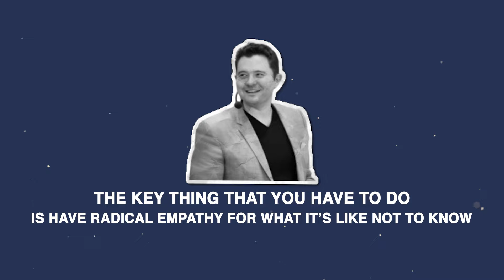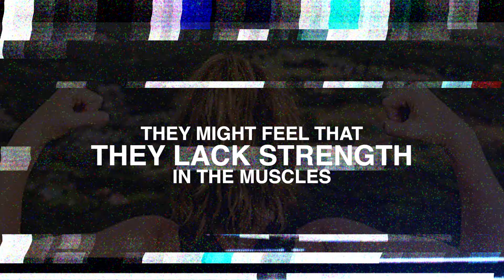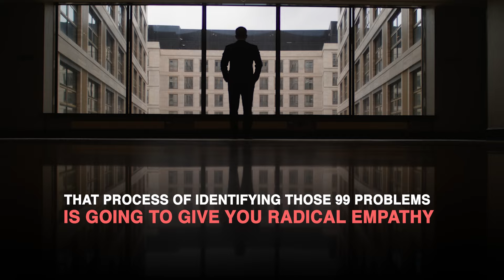Big problems your customers are facing and how to fix them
Unlocking Success with Radical Empathy: The 99 Problems Activity

1. Understand Radical Empathy: Immerse yourself fully in your customer’s perspective. Radical empathy involves understanding their struggles and experiences as if they were your own.

2. Recognise the Knowledge Gap: Acknowledge that your customers don’t have the same expertise you do. They are starting their journey with limited knowledge, facing challenges and making mistakes.

3. Fitness Trainer Example: Imagine a fitness trainer with vast knowledge in health and fitness. They must step into the shoes of a novice customer who is just beginning their fitness journey, unfamiliar with realistic goals and necessary lifestyle changes.

4. Identify 99 Problems: Think of one perfect customer and list 99 issues they face related to your service or product. For a fitness client, problems might include lack of energy, dissatisfaction with how their clothes fit, poor sleep, or muscle weakness.

5. Gain Radical Empathy: The exercise of identifying these problems helps you understand your customer’s pain points deeply. This understanding enables you to communicate more effectively, create resonant marketing materials, and build stronger connections.

6. Create Meaningful Connections: Use your newfound empathy to avoid confusing or overwhelming customers. Provide just enough information to guide them step-by-step without scaring them away.

7. Practice and Apply: Regularly engage in the 99 Problems activity to continuously refine your empathy skills. This practice will help you better serve your customers and stand out in your market.

8. Implement and Reflect: Try the 99 Problems activity and share your insights in the comments. Reflect on how empathizing with your customers has transformed your approach to product development, marketing, and sales.

Embrace radical empathy to connect more meaningfully with your audience and differentiate your brand. By walking in your customers’ shoes, you can tailor your approach to meet their needs and foster lasting relationships.